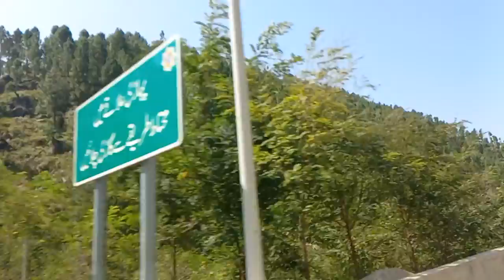Travelling to Battagram Tourist_Guide Beautiful View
Travelling to Battagram Tourist_Guide Beautiful View ‎@Jobs Test Preparation Competitive Exams